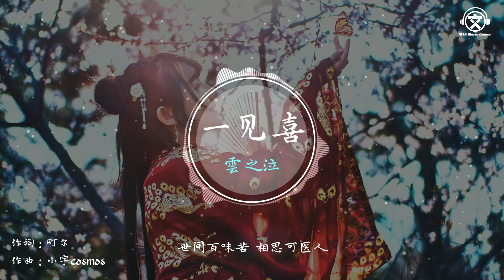雲之泣 - 一见喜【動態歌詞】『风月偏爱宴旧人，天地也与我为证。。。』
作詞：町尔
作曲：小宇cosmos
编曲：小宇cosmos

所谓穿心莲 含叶两三分
好似他年辗转 中宵风露冷
新雨来时 云雾又添了几分
采一叶本草 百味熬作浮生

他写就满纸情深 相邀了他的故人
待到天涯尽时 或许能共他黄昏

风月偏爱宴旧人 天地也与我为证
眼前是我一见欢喜
却苦如穿心的情深
今朝春风也潦倒
为何怜我多病身
陈炉小试新火 低眉去
人间乏善可陈

所谓一见喜 含叶两三分
是我相思得解 求不得的人
日行千里 屏雾也散了几分
新草研为末 百味尚有余温

风月偏爱宴旧人
天地也与我为证
今朝春风也潦倒
为何怜我多病身
人间乏善可陈

前事入药一见喜 性苦寒则穿心
其叶碧于草深 其花淡淡相成
苦极一时 恍如他年旧闻
世间百味苦 相思可医人